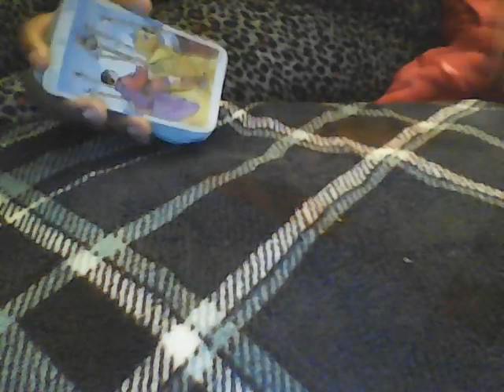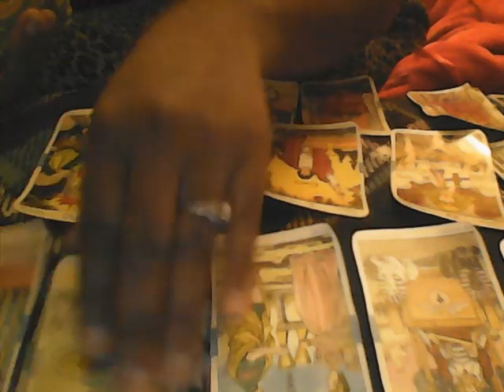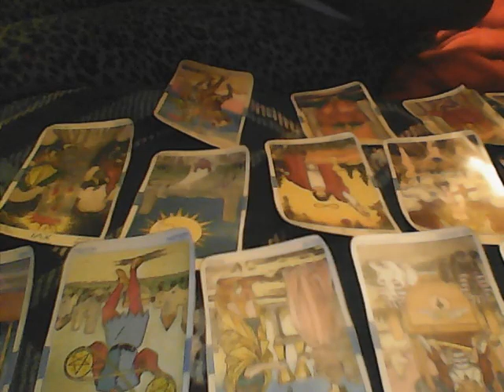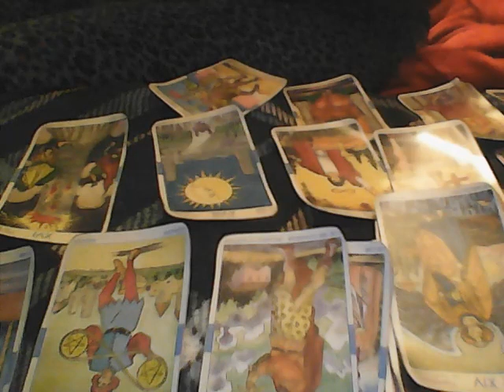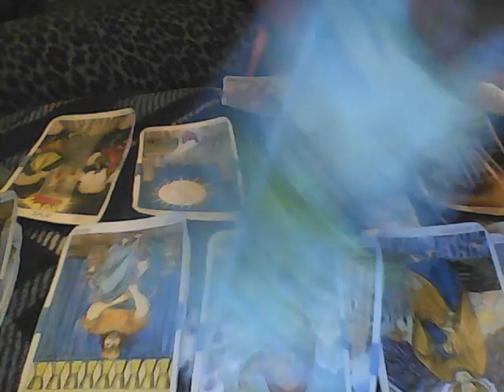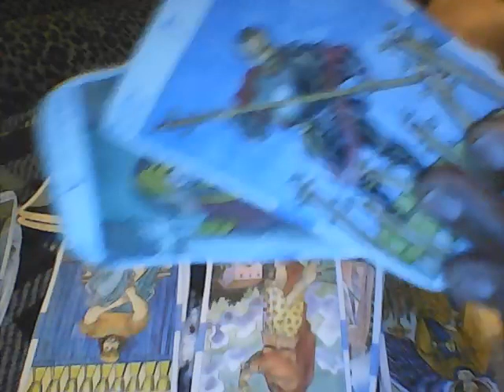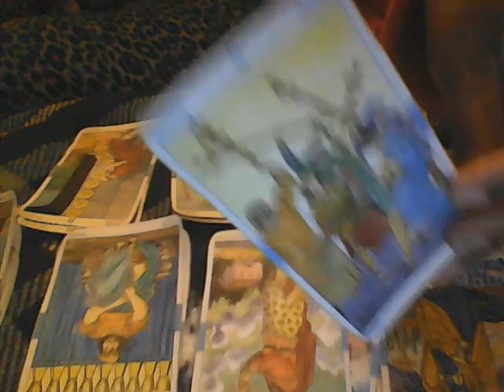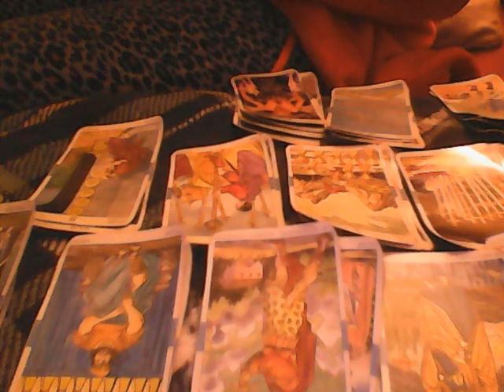CANCER BECAREFUL!! SOMEONE IS IN LOVE AND DANGEROUS!! AUG 19 2020